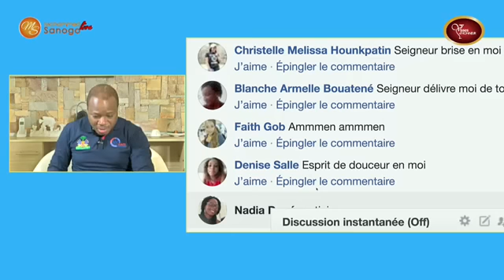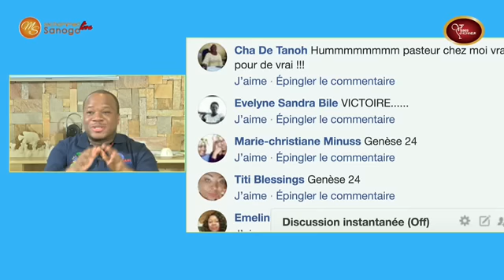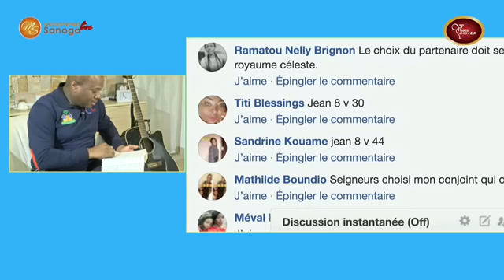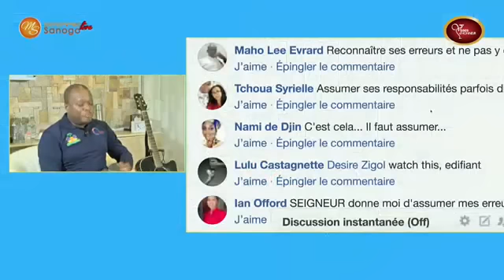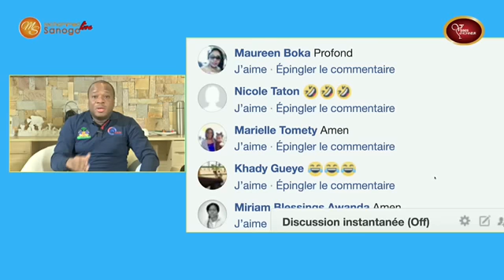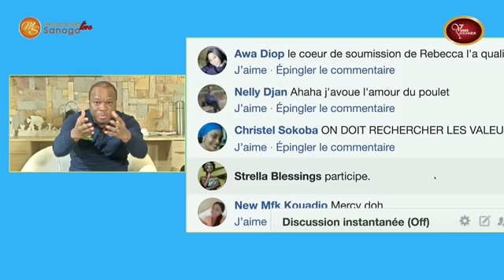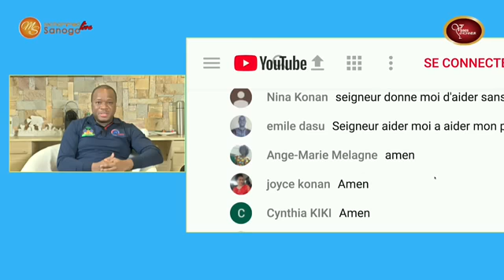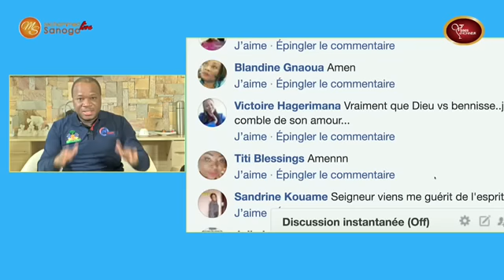Comment rencontrer le conjoint de sa destinée - Mohammed Sanogo Live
Vous cherchez le conjoint de votre destiné ? vous voulez le mariage selon Dieu ? Vivre l'amour dans votre union ?

Le pasteur Mohammed Sanogo dans cet enseignement nous donne les clés pour se marier selon la parole de Dieu afin d'éviter le divorce et les conflits conjugaux.
Seul la parole de Dieu nous donne d'être des conjoints selon Dieu. Mais pour cela nous devons fonder notre relation amoureuse sur Jésus-Christ

Le Pasteur Mohammed Sanogo est le premier Responsable de l'Église Vases d'Honneur.
Méditez, Pratiquez, Voyez vos vies transformées au travers de la parole de Dieu.
Partagez ses messages de Vie avec des personnes qui en ont besoin